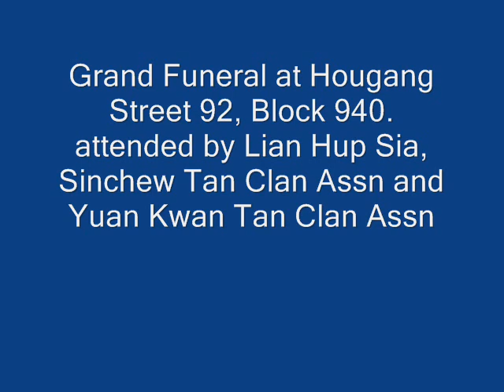潮州大锣鼓, Grand funeral in Singapore (Hougang)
This is another typical grand funeral procession in Singapore. 3 troupes, Lian Hup Sia (full package), Sinchew Tan Clan Association and Guan Kong Tan Sze Association (combine troupe) attended the procession.